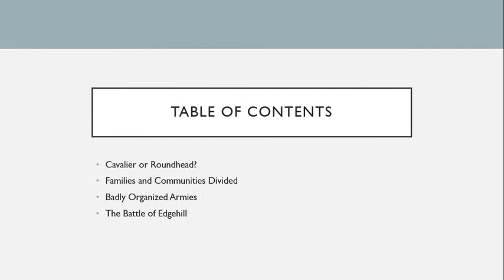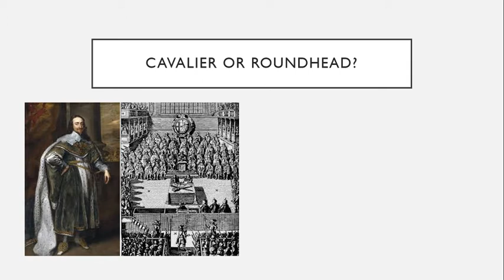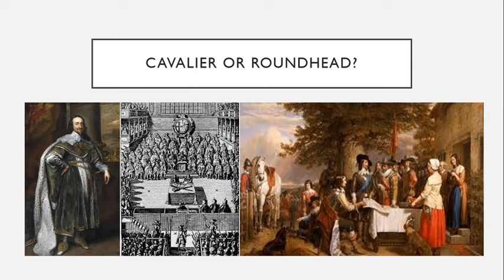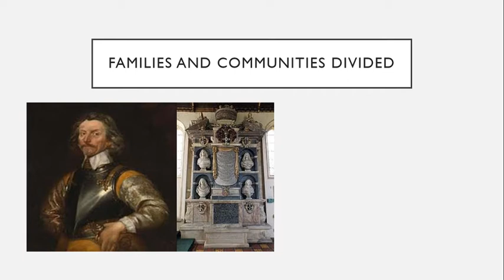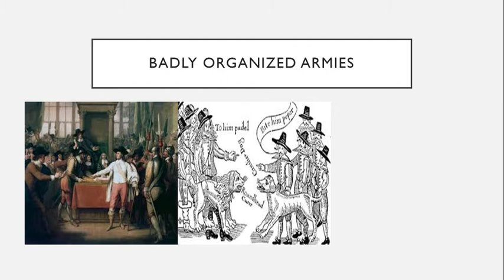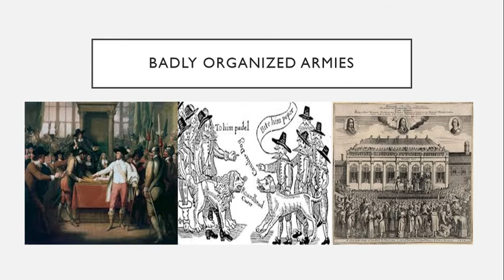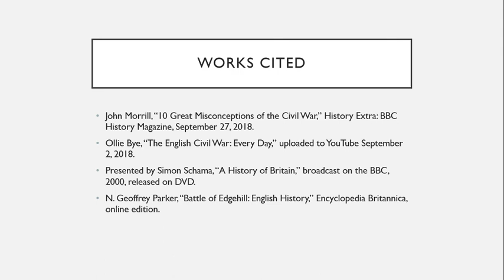The English Civil War, Part 4: Choosing Sides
When King Charles I and Parliament went to war, they also divided families and communities. Most of the time, people can live their lives without too much interference from national politics. This would not be one of those times, as ordinary people made terrible choices about loyalty to King, country, community and family.